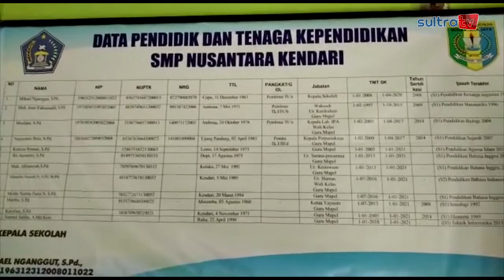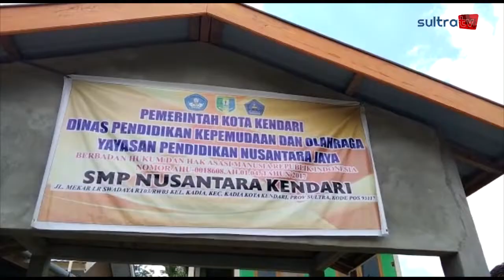SMP NUSANTARA SIAP BERSAING DENGAN SEKOLAH FAVORIT